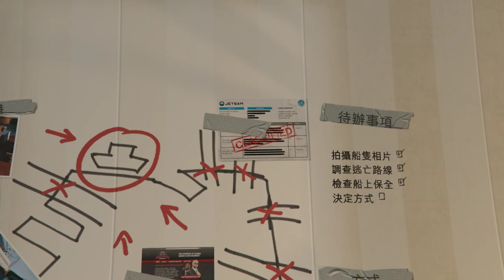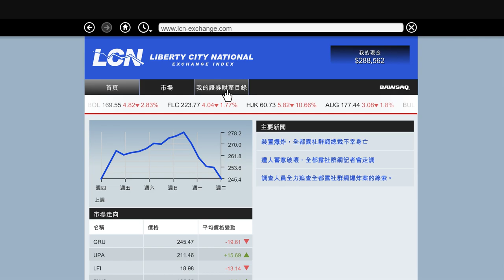GTAV neptunia模組 主線21 探察港口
支線 好麥塢紀念品 - 拿波里 好麥塢紀念品 - 完結 -- Watch live